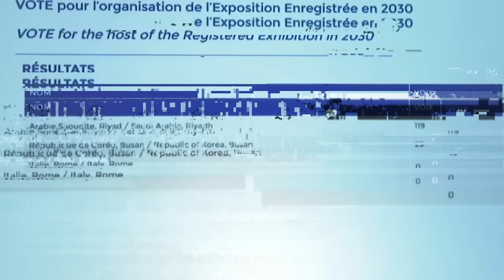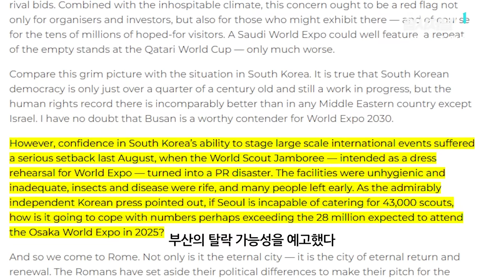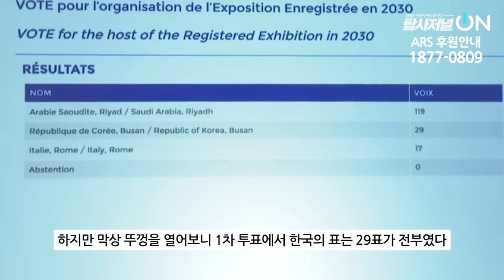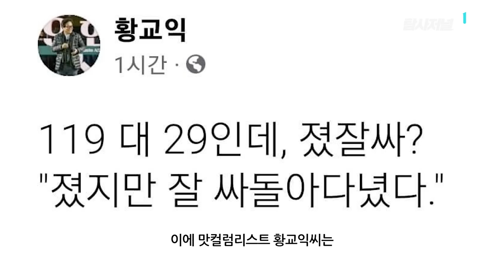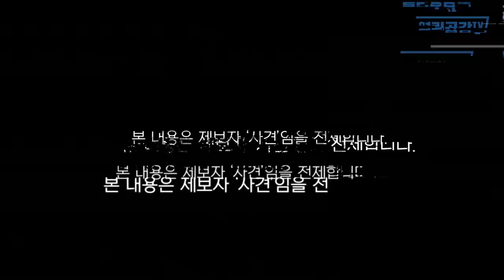“졌지만 잘 싸돌아다녔다” 곧바로 이어진 윤석열의 충격적인 발표!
◼ 후원계좌 : 우리은행 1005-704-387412
◼ 후원계좌 : 국민은행 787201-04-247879
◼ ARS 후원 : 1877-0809